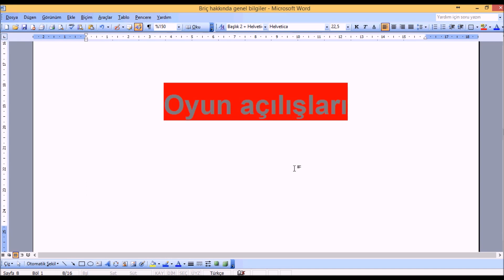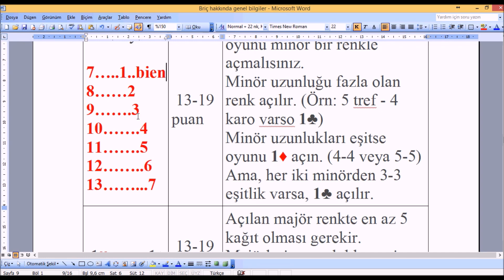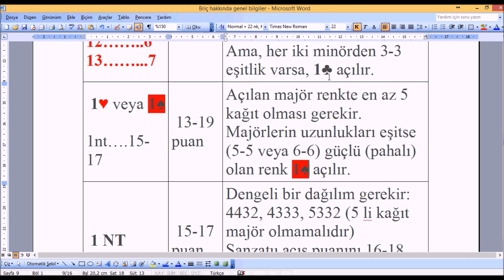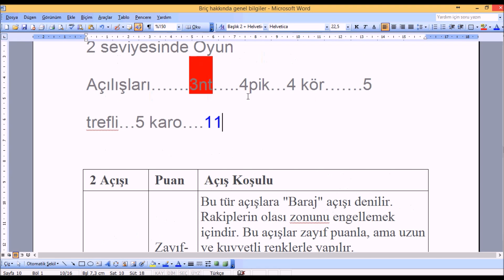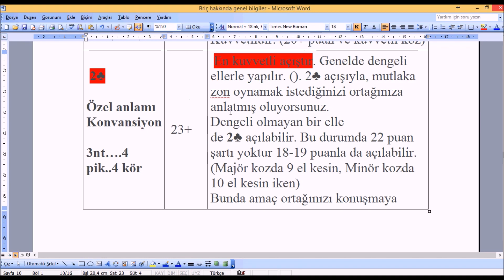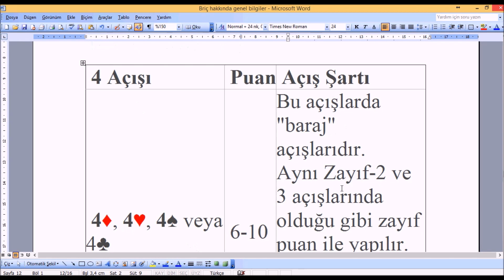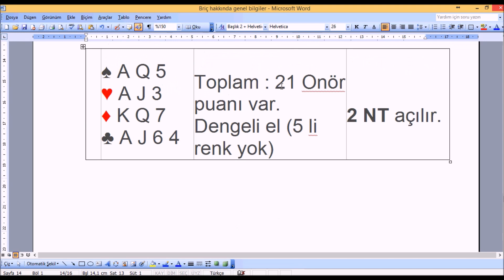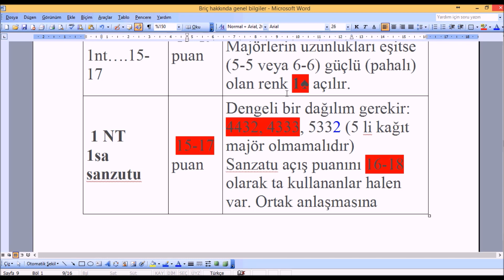briç dersleri 2 oyun açılışları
1 trefli, 1 karo, 1 kör, 1 pik, güçlü açılışlar, zayıf açılışlar, 2 trefli özel açılışı, 1nt-2nt-3 nt